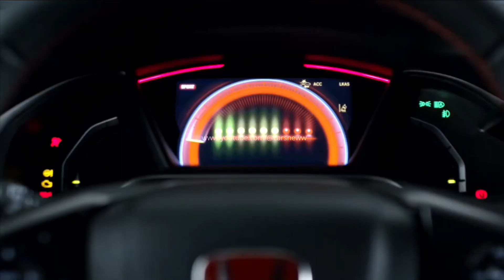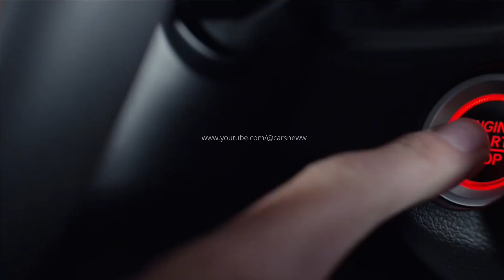The New Honda Civic Type R Is Going Racing in 2023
The newest generation of Honda Civic Type R may have dialed back the crazy in the looks department, but the brand new Civic Type R TCR race car defiantly turns it back the other way. HPD and JAS Motorsport announced a competition-focused version of the car based on the new FL5 platform, complete with a big wing and aggressive-looking bodywork. Honda didn't get too detailed in revealing the specific changes it made, presumably due to the competitive nature of motorsport—you don't hear Christian Horner talking about too many of the specifics behind the Red Bull Formula 1 cars, after all.